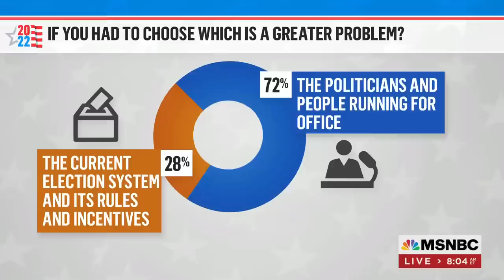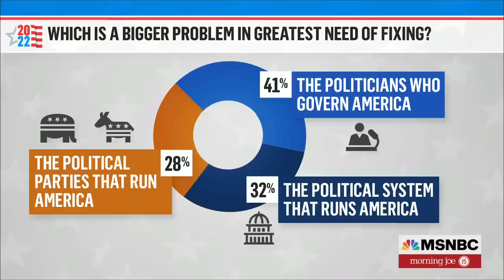Frank Luntz: We Could Have A Situation Of 2020 All Over Again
Political strategist and pollster Frank Luntz discusses results from new polling where a majority say politicians and people running for office is a greater problem than the current election system.